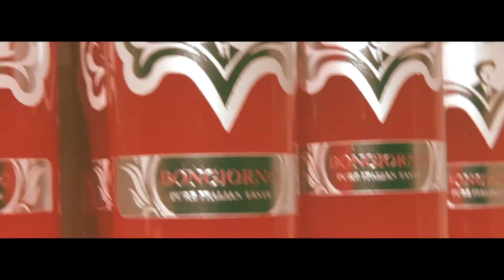La Famiglia Bongiorno @ Overtime Versuz - edit by Giosue Bongiorno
Aftermovie La Famiglia Bongiorno@Overtime Versuz
Mille grazie a tutti : Versuz, Overtime, the musicians  Luigi, Davide, Ramona,  Yass Smaali,  DJ Avilo and i Campagnoli. Food by : Associazione Abruzessi Limburgo, Pasticeria Palermo Maasmechelen, frutta Sicilana Amor, scropino van ijs Rossi, heerlijke espresso van Jovado koffie, Trattoria Passo Patso,  Officina della Pizza Marcello & Fratelli,  Domenicio Berkel snijmachines, foto's Giovanni Gorga, video edits Giosue Bongiorno,  and the Bongiorno team.